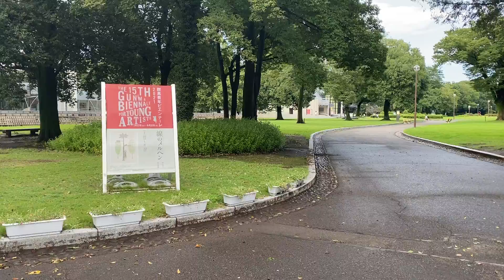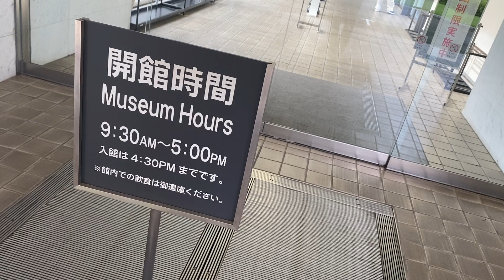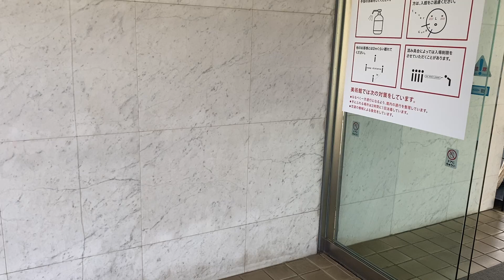群馬県立近代美術館 緊急事態宣言発令日にやってきた